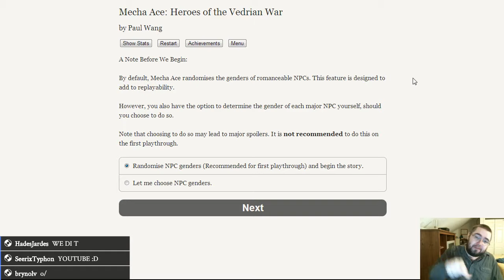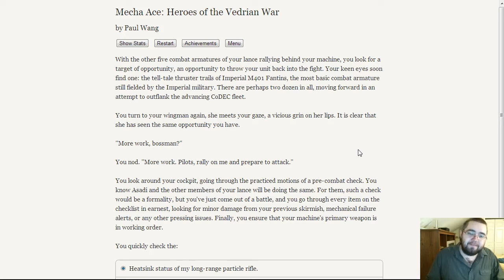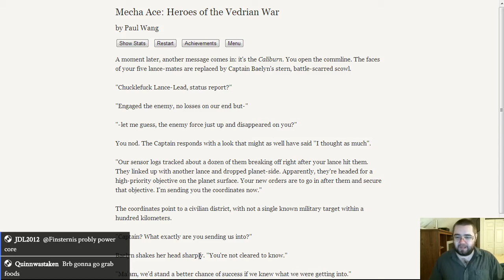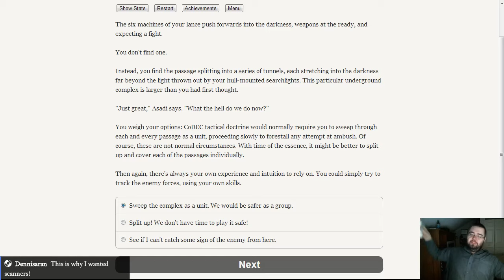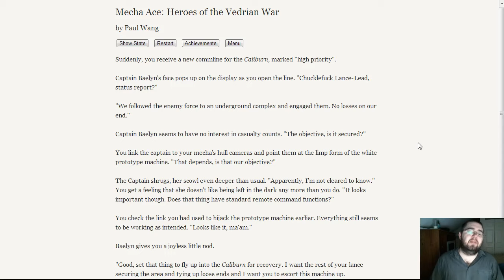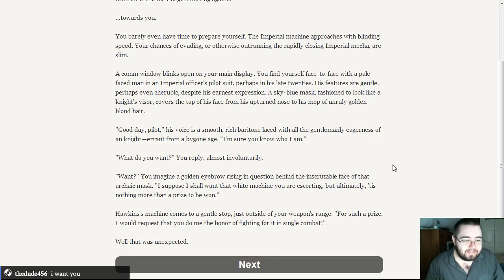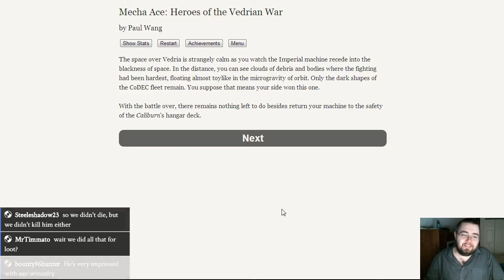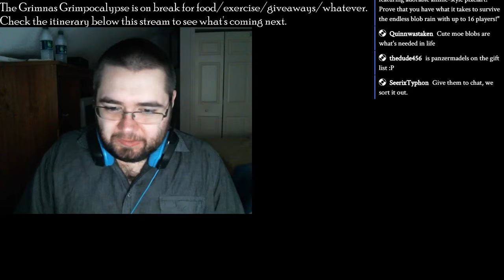LGWI Live! - Mecha Ace 1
This "is a thrilling interactive sci-fi novel by Paul Wang, where your choices control the story. The game is entirely text-based--without graphics or sound effects--and fueled by the vast, unstoppable power of your imagination." I'm allowing my viewers to play it.

- Broadcasted on December 26, 2016. -